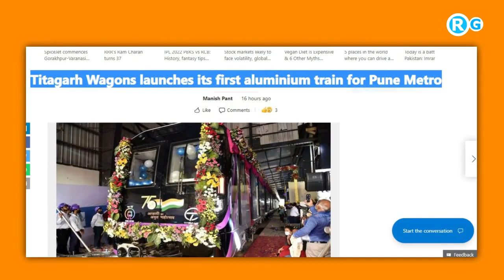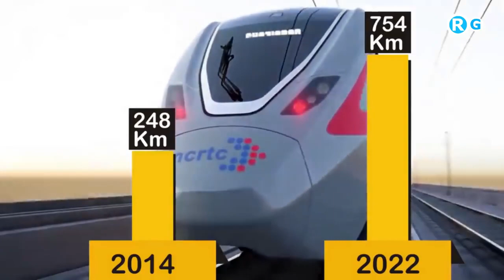Pune Metro manufacture Titagarh Wagon Limited make ine India